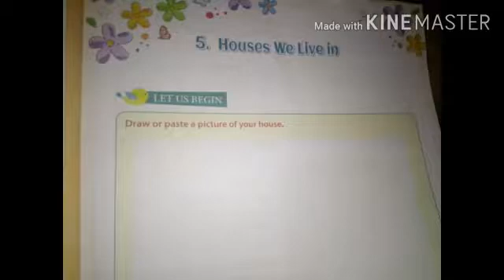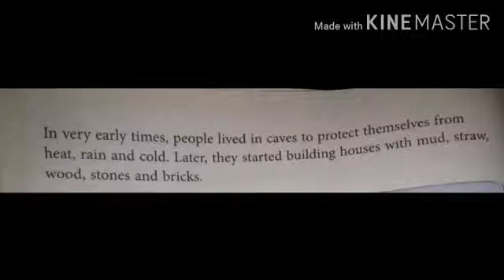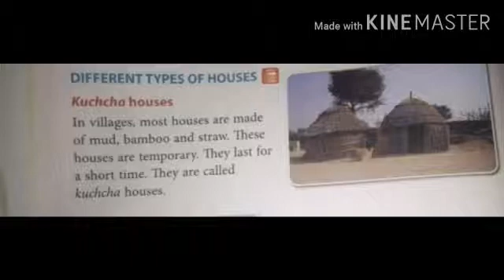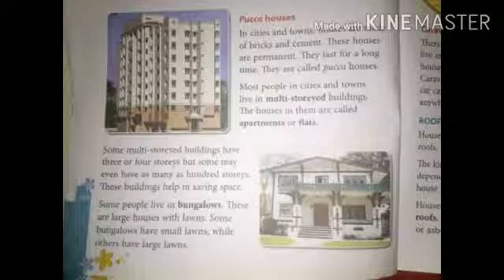Environmental Studies for class 2, Chapter 5 (House we live in) Part-1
Online Environmental Studies class for the students of class 2 by Mrs. Nisha P.S